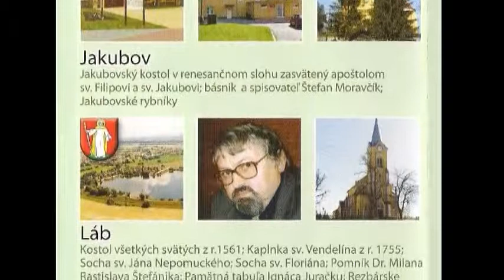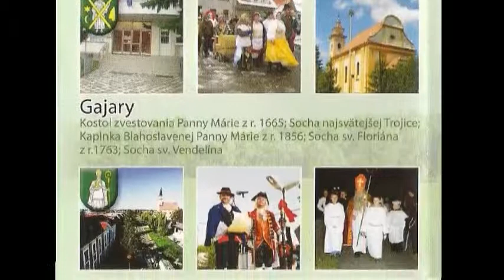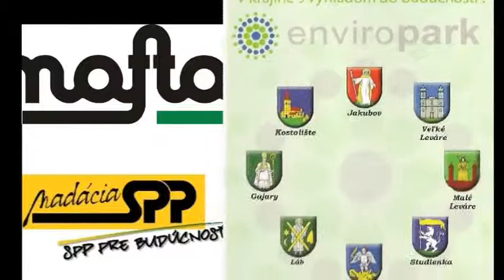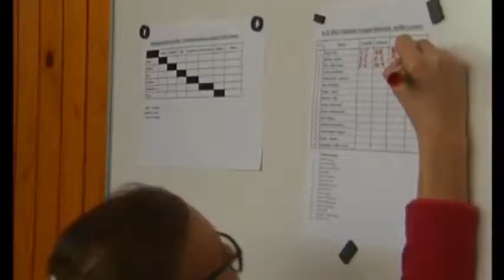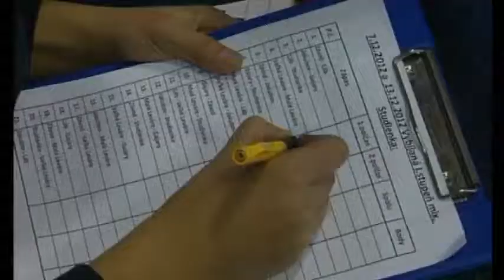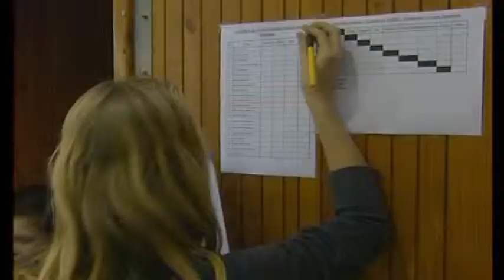Enviropark Pomoravie - športové aktivity - 1